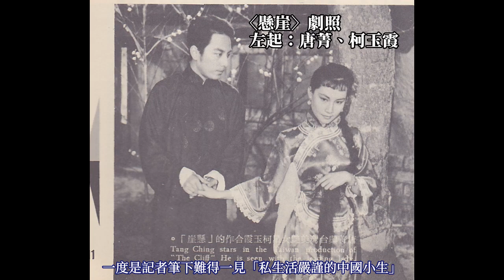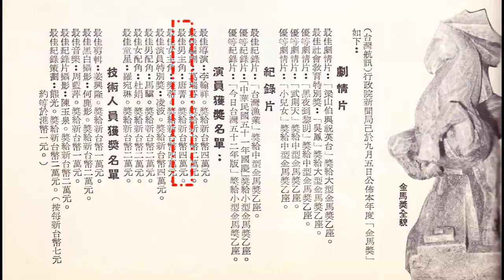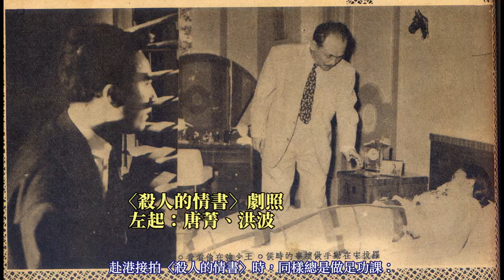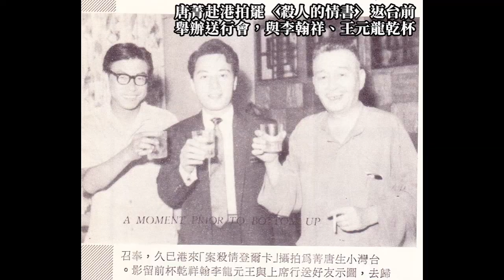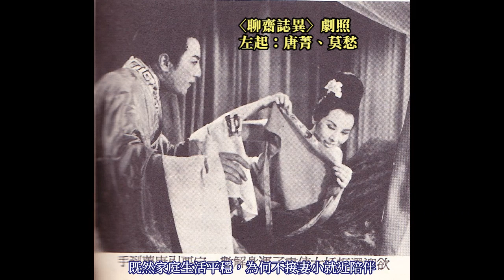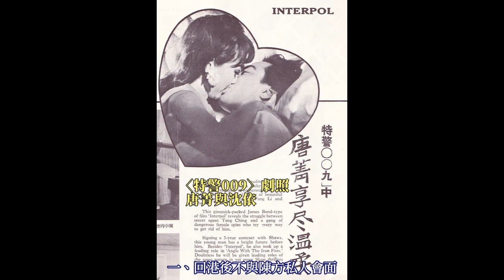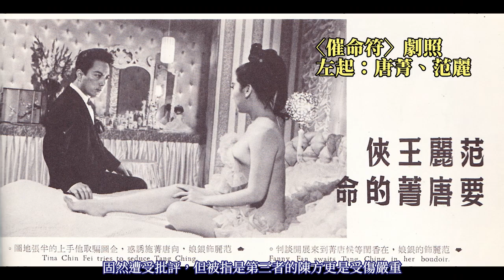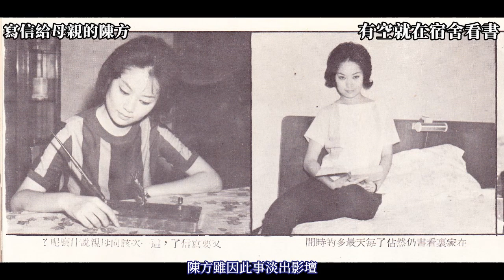唐菁的故事─首位台產金馬影帝、007式龐德型瀟灑男星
在小生極度缺乏的1950、1960年代台灣國語影壇，唐菁可謂其中的佼佼者。氣質清新、演技生動的他，態度恭謙有禮，加上認真鑽研演技，迅速躍升寶島首席小生。於公，唐菁的銀幕形象多元，正反派角色皆可勝任；於私，34歲步入家庭的他，是有口皆碑的優質丈夫與父親，一度是記者筆下難得一見「私生活嚴謹的中國小生」。時序邁入1960年代中，不惑之年的唐菁應邀到港拍片，曾經歷青黃不接的徬徨時期、曾為不被諒解的外遇遭到冷凍，起起伏伏，最終憑瀟灑風流的007式龐德電影再度翻紅，演藝生命由小生延續至中生。無論觀眾是否能夠諒解私領域的風波，銀幕上的唐菁，的確散發獨到的男性魅力。
出色的演藝表現外，唐菁的誹聞曾是港台最受熱議的話題之一。他與同樣出身台灣的影星陳方（1941～），因近水樓台在異鄉萌生感情，攜子在台的元配透過媒體訴苦。種種細節佔據輿論版面，對話情書遭詳細刊登、逐一點評，展現比戲劇更具張力的愛恨情仇。不論願或不願、有無難言之隱，唐菁與和他因戲結緣的戀人，都得背負外遇男女的罵名，壓力排山倒海，兩人依舊堅持繼續攜手。